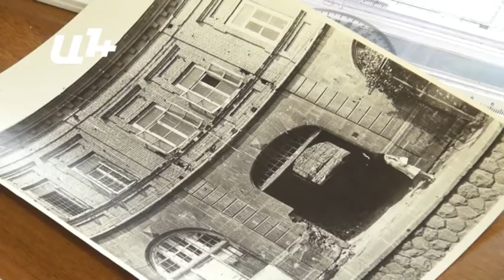Լեւոն Վարդանյանը "Հին Երեւան"-ի, Արամի 30-ի, "Դոլմամա"-ի, Զվարթնոցի ու Հյուսիսային պողոտայի մասին